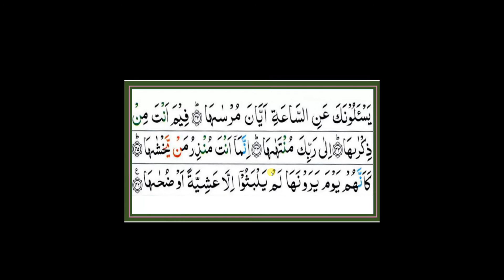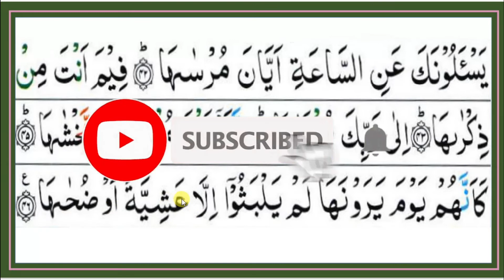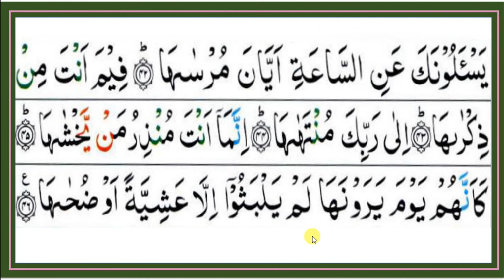Surah Al Naziaat (Part -5) سُورۃ النَّزِعات (حصٗہ پنجم)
Recitation & Translation  ( تِلاوت اور ترجُمہ) گھر، فیکٹریز کے نقشہ جات اورسٹیل سٹرکچر ڈیزائیننگ کیلئےہم سے رابطہ کریں For Detailed Designing of RCC Structures, Working Plans & Submission Drawings, Please Contact at  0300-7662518